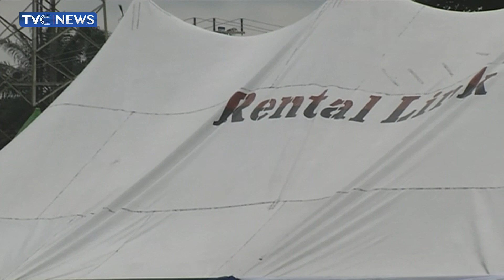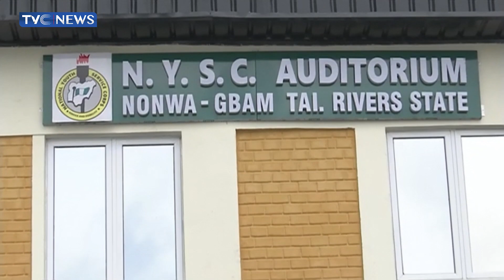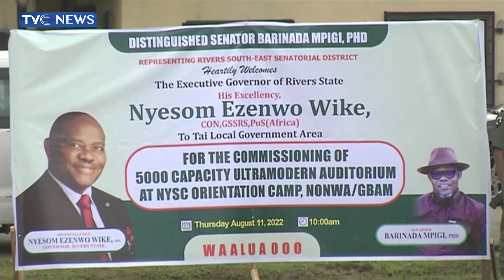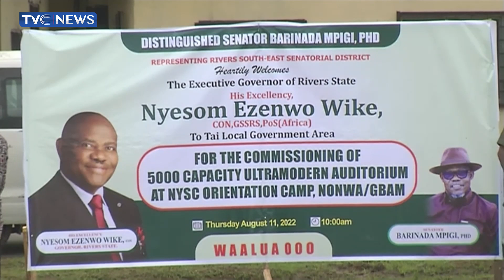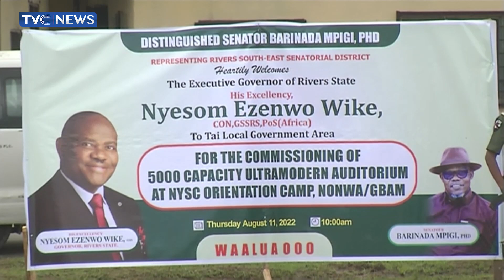FULL VIDEO: Highlights Of Speeches, Cultural Displays At Inauguration Of NYSC Auditorium In Rivers